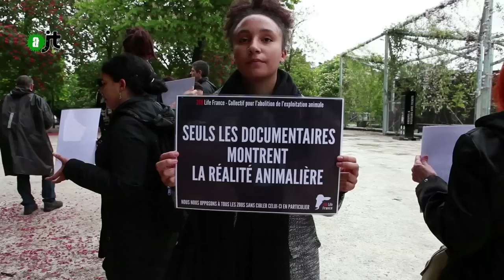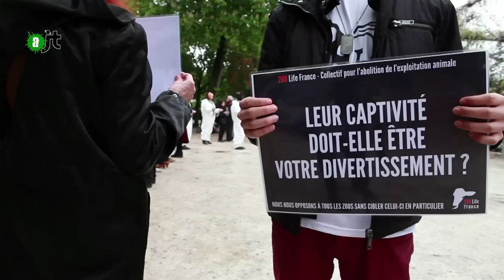Happening au zoo de Vincennes - AlterJT 06/05/15 - 38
Comportements anormaux, stress, automutilations, dérive génétique, mensonges sur la réintroduction dans la nature, … telles sont les réalités cachées par les zoos.
Afin de dénoncer cette imposture, 269 life a organisé un happening à l'entrée du zoo de Vincennes : une trentaine de militants ont répondu à l'appel.
Le collectif souhaite que la Convention de Washington sur la préservation des espèces soit respectée et que les zoos soient boycottés.
Interview d'Alexandra Blanc - Porte-parole du collectif 269 Life France.
(le zoo n'a pas souhaité s'exprimer sur le happening)